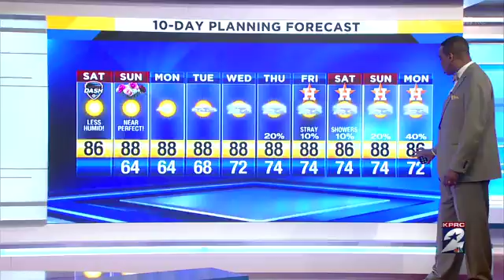Ozone watch Saturday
Ozone watch sun and warm